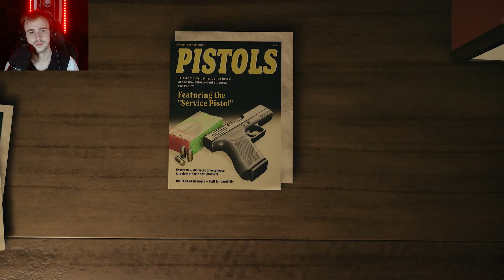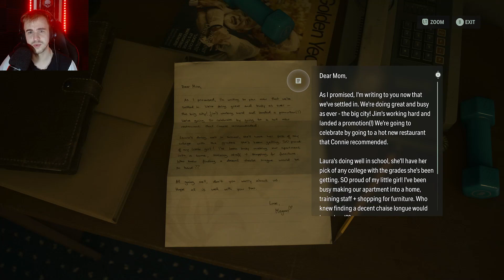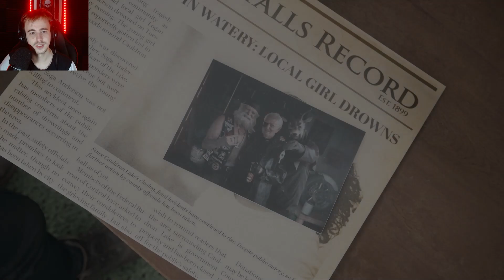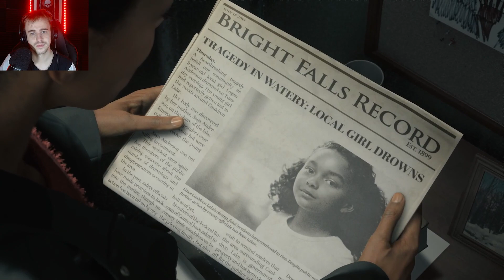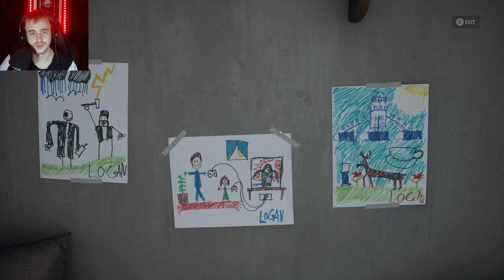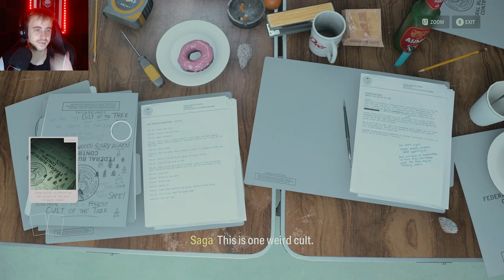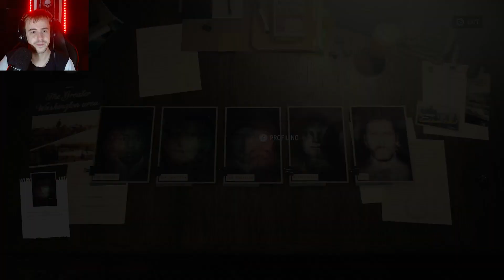THE LEGENDS RETURN - Alan Wake 2 [7]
Alan Wake II is a survival horror game developed by Remedy Entertainment and published by Epic Games Publishing. A sequel to Alan Wake, the story follows best-selling thriller novelist Alan Wake, who has been trapped in an alternate dimension for 13 years, as he attempts to escape by writing a horror story involving an FBI agent named Saga Anderson.